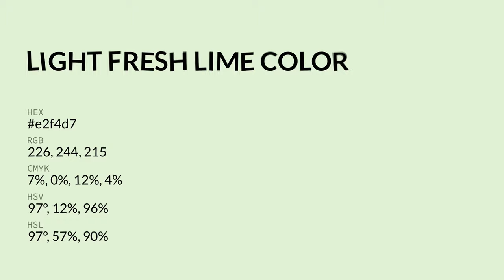Light Fresh Lime color e2f4d7 hex color - Green color - Warm color e2f4d7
What color is Light Fresh Lime ? e2f4d7 hex color - Green color - Warm color e2f4d7

Hex e2f4d7 Color Code is also known as Light Fresh Lime color.

Hex e2f4d7 Color code in RGB color code model is created after adding 88.63% red color, 95.69% green color and 84.31% blue color.
Hex e2f4d7 Color code in CMYK color (process color) code model is generated after subtraction of 7% cyan, 0% magenta, 11% yellow and 4% black.